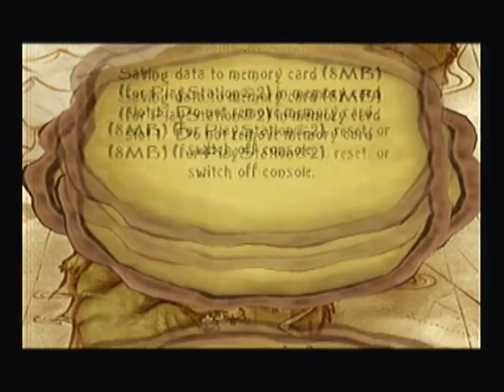Lets Play Herdy Gerdy [Part 1 Beginning]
Time to start up my First Lets Play and what a way to start is on a game no one has heard of, this is the Herding game Herdy Gerdy. i will be doing this when am not recording the Treasure Planet or Rayman 2 Playthroughs

and also a note am actually gonna be adding little video descriptions from now on my Lets Plays over the Lets Play description on each video, ye will see.